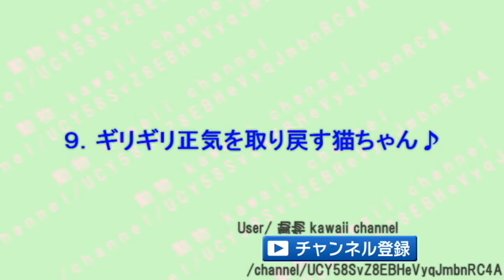猫ちゃんの謎の行動に驚くけど、じわじわきて面白いｗ～I am amazed at the behavior of the mystery of the cat, interesting.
猫ちゃんの謎の行動に驚くけど、じわじわきて面白いｗ～I am amazed at the behavior of the mystery of the cat, but it is interesting.

1.あまりの暑さに、すぐこの表情にｗ
2.恐怖映像にしか見えない・・・(驚愕ｗ
3.完璧に忘れられてるｗｗ
4.干物を焼いたら・・・・ｗ
5.やめろｗ障子突き抜けｗ
6.静電気のせいで、まさかの・・・・
7.猫ちゃんになった気分や・・・ｗ
8.猫ちゃんの懺悔を見よ♪
9.正気を取り戻す猫ちゃんがじわじわくるｗ
10.水に入れると、溶けますｗ
11.なにこの、かわいい生き物ｗ
12.猫背とは、いったいなんだったのだろうか・・・
13.目を開けたまま寝てしまう猫ちゃん。。。

そこにいるのかよｗ想像を超えた驚きの場所にいた猫ちゃんがじわじわ面白いｗ～A cat who was in a surprised place beyond imagination.

どうしてこうなったｗ衝撃的な寝方&寝相をする猫ちゃんがじわじわ面白いｗ～Cats that make shocking sleeping and sleeping stays funny.

「そのポーズは何ｗ」ってツッコミを入れたくなる猫がじわじ面白いｗ～A cat that thinks "What is that pose?"

猫ちゃんのおもしろ寝方&寝姿にほっこりと癒される♡～It is healed by funny sleeping and sleeping appearance of cats.

想像を超えた場所にいる猫ちゃんがじわじわ面白いｗ～A cat in a place beyond imagination is interesting.